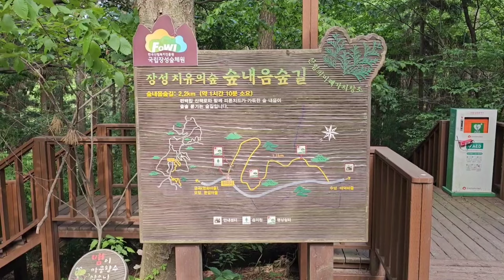지산이와 축령산 삼나무 편백숲 트레킹